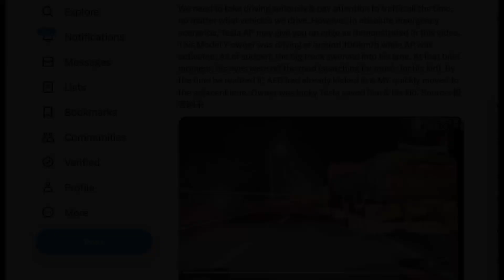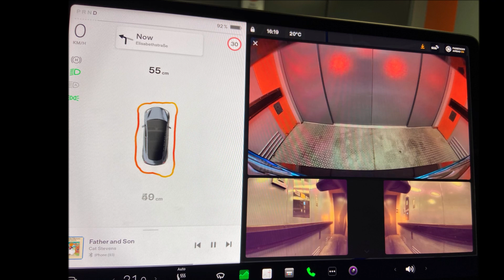Tesla Model Y Autopilot Reacts as Big Truck Suddenly Turns Left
I am about to show you a video of a Tesla Model Y how it reacts on Autopilot when a big truck suddenly swerves into the left lane. And today Tesla CEO Elon Musk updated on the status of Tesla's Full Self Driving software and said Tesla is now working on ‘final piece of the FSD AI puzzle’ explaining what that final piece is.

Tesla blogger Ray4Tesla shared this video from Chinese sources, with the following writing.

Ray says "We need to take driving seriously & pay attention to traffic all the time, no matter what vehicles we drive. However, In absolute emergency scenarios, Tesla AP may give you an edge as demonstrated in this video. This Model Y owner was driving at around 100km/h while AP was activated. All of sudden, the big truck swerved into his lane. At that brief moment, his eyes were off the road (searching for music for his kid). By the time he realized it, AEB had already kicked in & MY quickly moved to the adjacent lane. Owner was lucky Tesla saved him & his kid."

But one Twitter user, named John doubted this was the Autopilot. I want to quote his comment and ask your opinion as to what you think is this the AP or the human interaction?

John says "I’ve had Tesla AP pull me over when the lane ended while I was looking down and it semi surprised me that it actually did it. But, that’s not AP pulling the person over, that’s the person doing it. You can tell by how the car moves, it’s jerky as if a person is yanking the wheel." So do you think this is the AP or the human interaction? In any case, thank God everything ended well.

Torque News Tesla